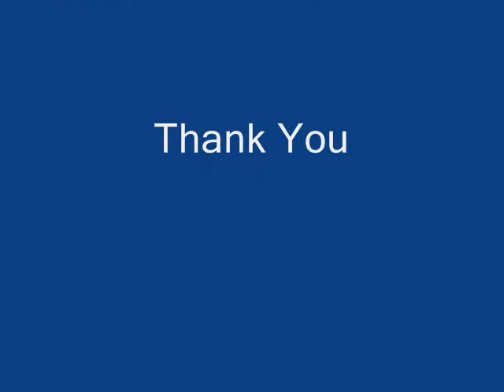EDGE 540T 26cc OEM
RC Airplanes